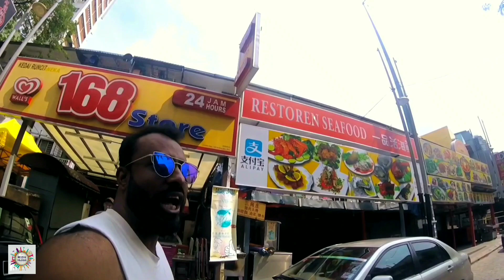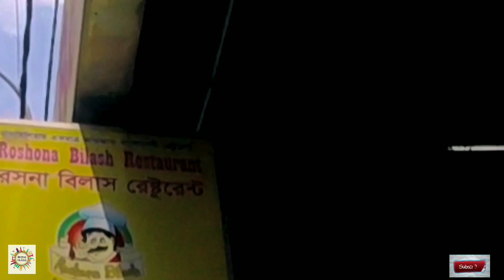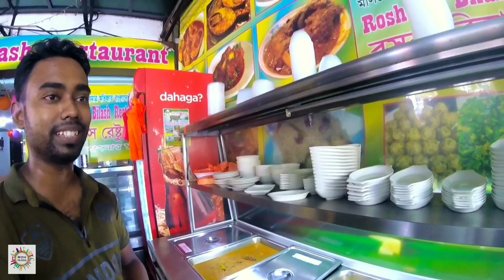🇧🇩🇲🇾 Bangla restaurant experience, এটা কি হইল ?? মালয়েশিয়াতে বাংলা খাবার || Malaysia Part #02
মালয়েশিয়ার ট্রাভেল এর অভিজ্ঞতা আবার শেয়ার করলাম আপনাদের মাঝে সকালে আমরা বের হয়ে নাস্তা করেছি এবং আশেপাশের করেছিস সেই দৃশ্য গুলো দেখানোর চেষ্টা করেছি আশা করি ভালো লাগবে যদি ভালো লাগে অবশ্যই আমার চ্যানেলটি সাবস্ক্রাইব করবেন আর সবার সাথে কানেক্টেড থাকার জন্য একটি ট্রাভেল গ্রুপ খুলেছি সেটিতে নিবেন সকল প্রকার লিংক নিচে দেয়া হল ধন্যবাদ।